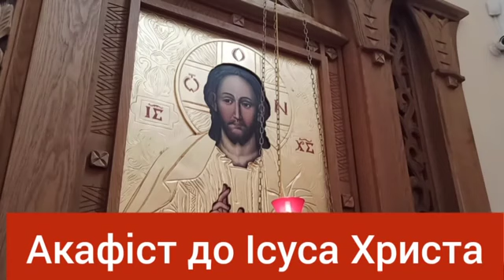Акафіст до Ісуса Христа/Молимось за весь Український народ,за все Українське Військо